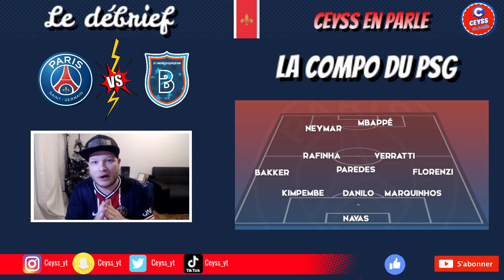PSG 5-1 Basaksehir AVEC LA MANIÈRE !!!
Le PSG s'impose ce soir face au turques du Basaksehir sur le score de 5-1
Buteurs : Neymar X3 , mbappé X2

💬Rejoins nous sur discord pour parler du PSG, de gaming et d’actualité tous ensemble avec les abonnés, vivre avec passion et débattre

Mon matériel 🎥📹

Ma caméra Lumix
Micro Rode
Caméra iphone 12
Webcam logitech pro stream
Micro shure mv88+
montage sur macbook pro
Éclairage ring light
Éclairage softbox
Décor LED bureau
LED PLAYSTATION